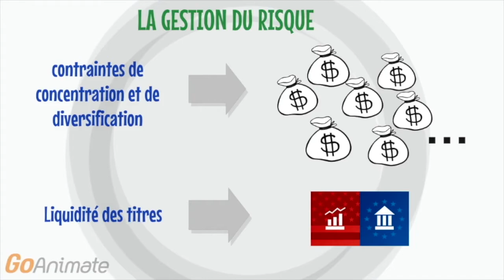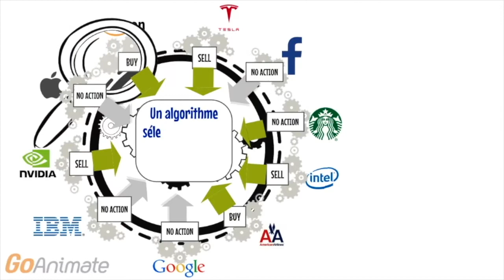Altia Investment en images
Let's dive into our technology process